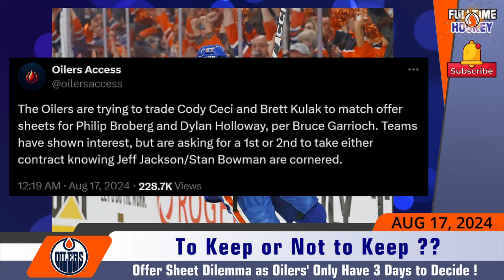Decision Made on Holloway & Broberg Offer Sheets?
The Oilers are in Double Trouble right now as all of a suddent the St. Louis Blues come up with offer sheets to both Oilers' RFAs Philip Broberg & Dylan Holloway! Doug Armstrong just being an A$$ and spoiling the Oil's party as he hands out BIG offers to both Broberg and Holloway that will definitely put new Oiler's GM in a tough position! Come in and listen to what we think about this situation and how it will likely turn out!